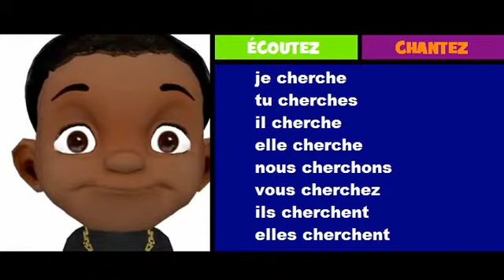French musical conjugation = Rock = chercher